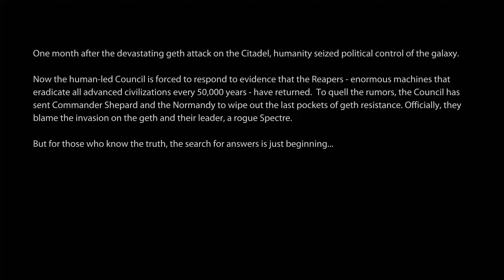DINGLEBERT RETURNS | Mass Effect 2 (Legendary Edition) | First Playthrough - Part 1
Having never played the Mass Effect series, I absolutely loved the first game, I had so much fun and now can't wait to see where our new story takes us!